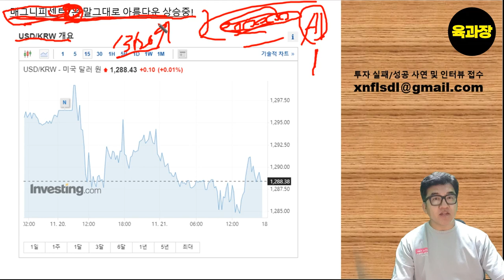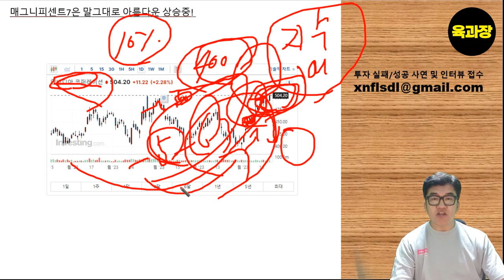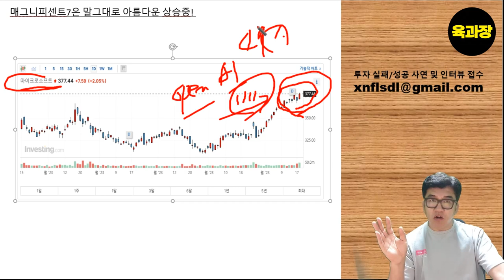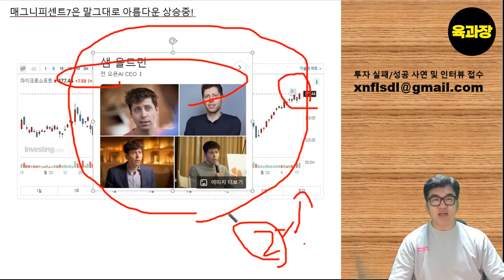매그니피센트7 엔비디아 마이크로소프트 역사적 신고가 달성, OPEN AI CEO 마소품으로., 39세 희망퇴직 파이어족 생존기.